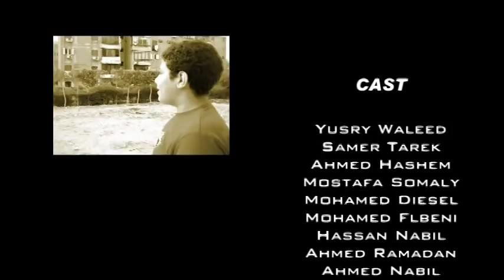Sout Al Horeya صوت الحريه ( Samer Production )